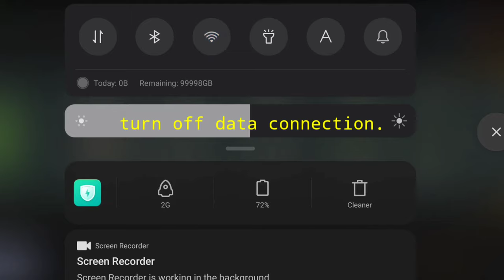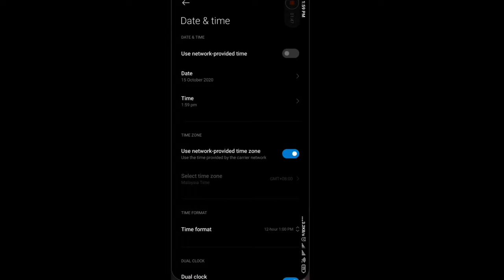Dungeon Timer Bug? | Last Pirate: Island Survival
I do not encourage anyone to exploit this bug, hopefully that the developers will fix it.